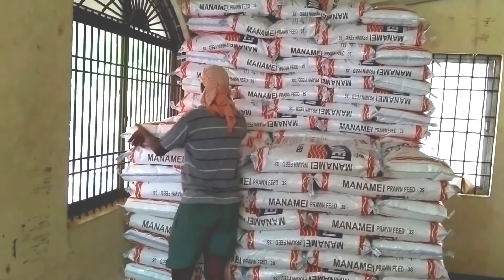btech# b tech.తల్లితండ్రులు అదృష్టవంతులు